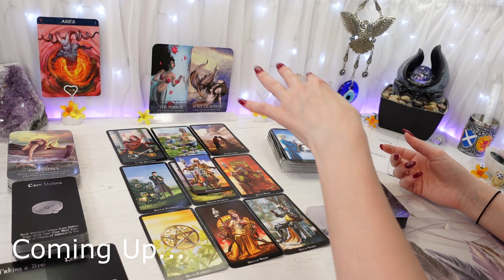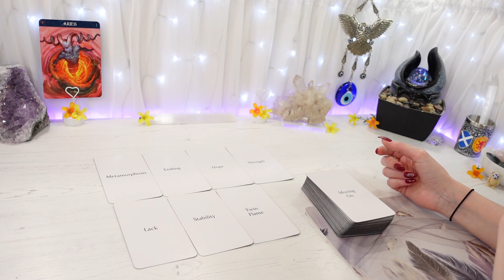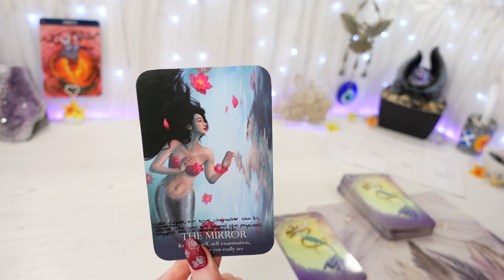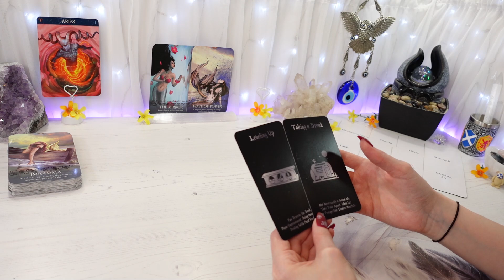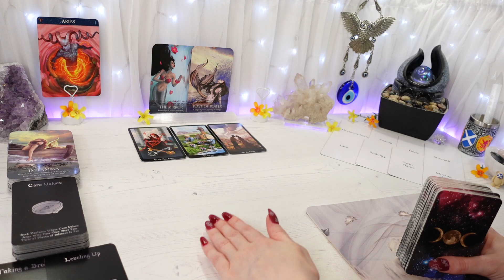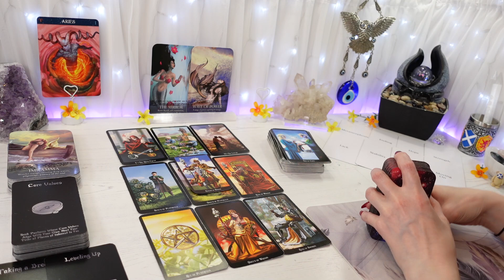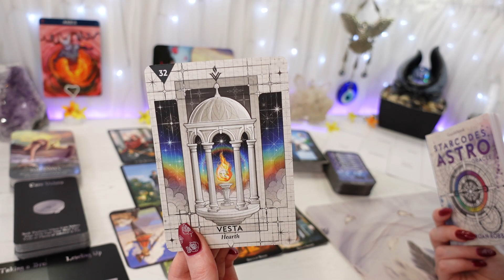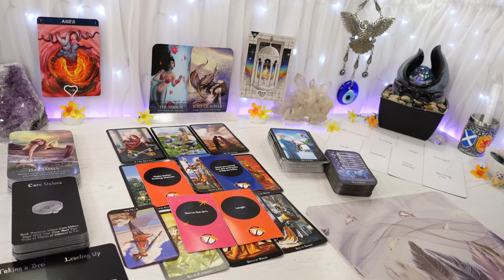ARIES ♈ "It's Not You, Aries. It's The Timing"| (AUGUST 2022 TAROT READING)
“It's Not You, Aries. It's The Timing"
Hi Aries, this is your general LOVE Tarot reading for AUGUST 2022
Feel free to watch from your Aries Sun, Moon, Rising & Venus placements

                      2nd of month CANCER 3pm, LEO 4pm, VIRGO 5pm
                      3rd of month LIBRA 3pm, SCORPIO 4pm, SAGITTARIUS 5pm
                      4th of month CAPRICORN 3pm, AQUARIUS 4pm, PISCES 5pm

                                        16th of month CANCER 3pm, LEO 4pm, VIRGO 5pm
                                        17th of month LIBRA 3pm, SCORPIO 4pm, SAGITTARIUS 5pm
                                        18th of month CAPRICORN 3pm, AQUARIUS 4pm, PISCES 5pm